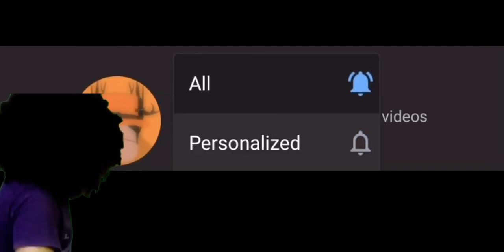When 2019 ended